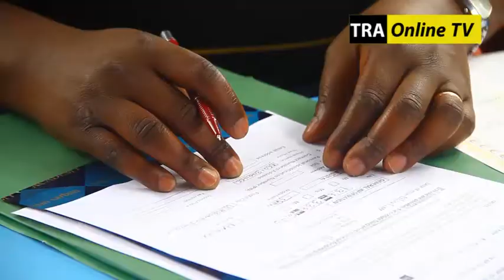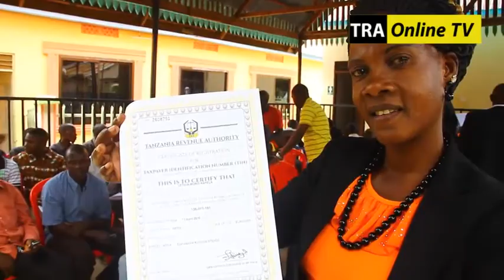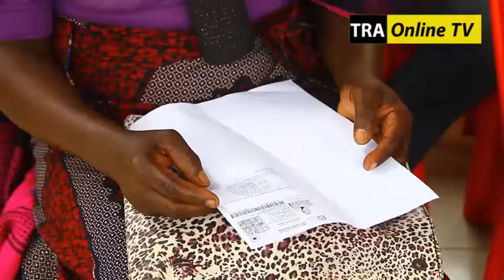TRA YAENDELEZA KAMPENI YA HUDUMA NA ELIMU KWA MLIPAKODI RUNZEWE MKOANI GEITA.